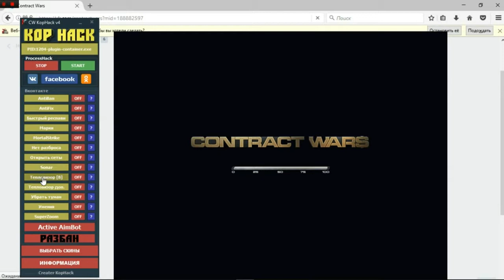ТОПОВЫЙ ЧИТ НА CONTRACT WARS 2017 _ SUPER ZOOM, AIM, WH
В этом видео я вам покажу чит на Contract Wars.